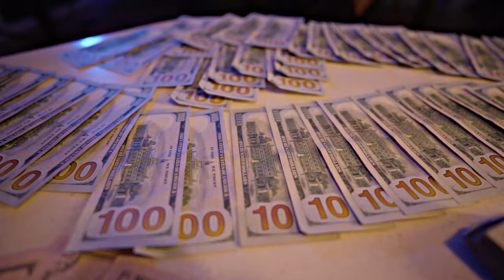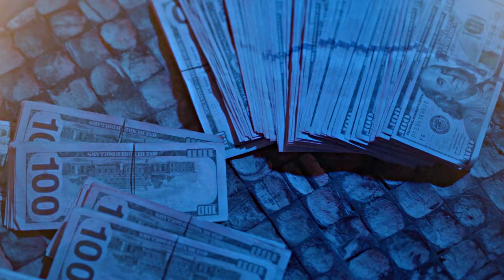Ken Scales - "Im Just Saying" (Official Video) | Shot By JerrickHD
Artist: Ken Scales
Song: "Im Just Saying"
Shot By JerrickHD

Flint Rapper Ken Scales is back with a Solo Record called" Im Just Saying" Ken just had s run with hometown rapper Rio Da Yung Og Both Rappers are from Flint Michigan Scales has more unrealeased videos with Rio stay tuned they will be dropping soon!